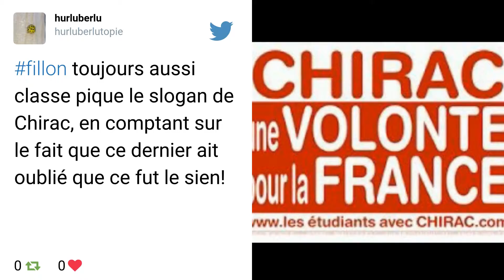François Fillon supprime le mot «vérité» de son slogan de campagne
Au revoir « courage » et « vérité ». À un mois du premier tour de l’élection présidentielle, François Fillon a décidé de changer son slogan de campagne. Ce dimanche 19 mars, il a annoncé dans un tweet que son slogan était « "Une volonté pour la France" : volonté de retrouver le plein emploi, de protéger les Français, de rendre sa grandeur à la France ». Exit donc son précédent slogan utilisé lors de sa campagne pour la primaire de la droite et du centre : « Le courage de la vérité ». Évidemment, les moqueries ne se sont pas fait attendre sur la toile.